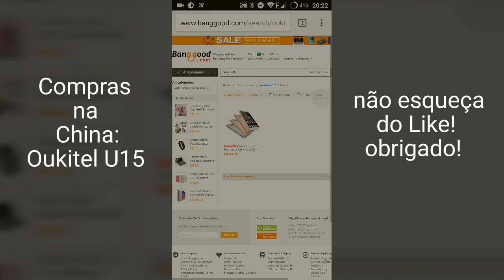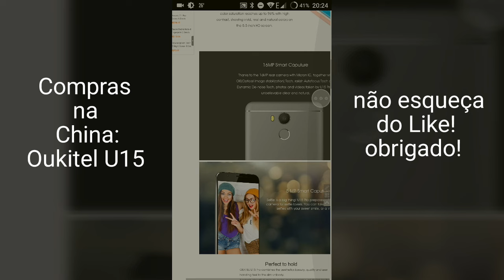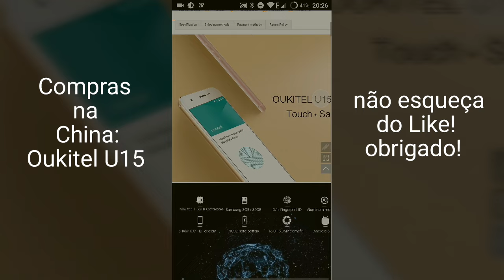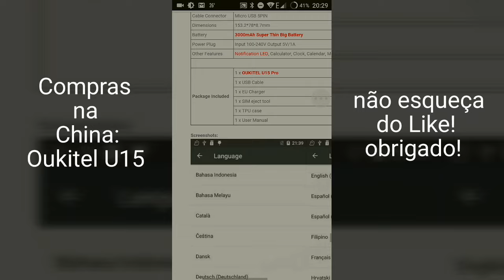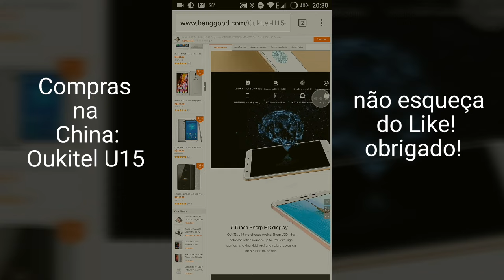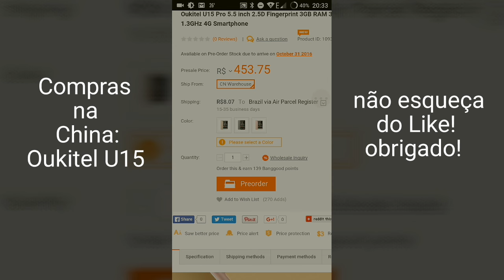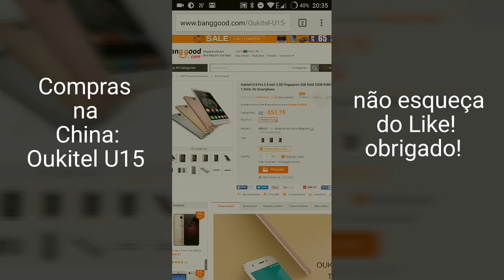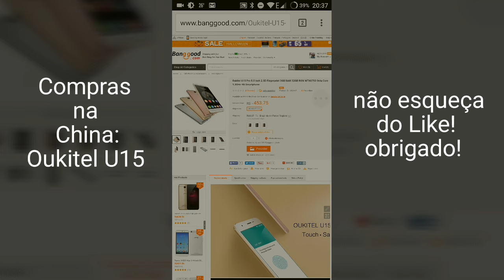Compras na China: Oukitel U15